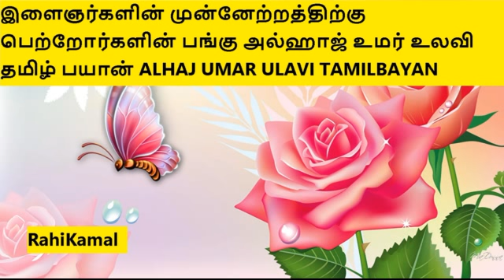இளைஞர்களின் முன்னேற்றத்திற்கு பெற்றோர்களின் பங்கு அல்ஹாஜ் உமர் உலவி தமிழ் பயான்